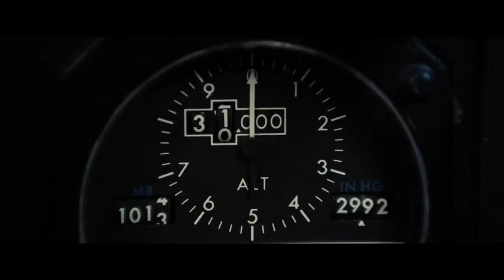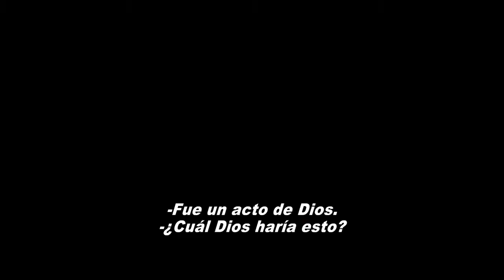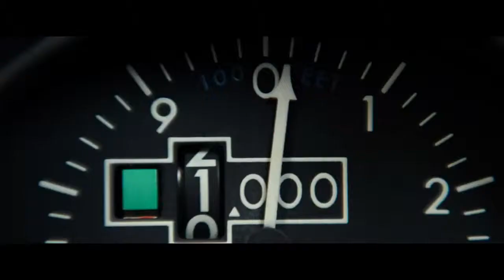El Vuelo - Trailer - Cines Fenix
Whip Whitaker es un experimentado piloto de aerolínea comercial, quien milagrosamente logra aterrizar un avión que estuvo a punto de estrellarse. Gracias a su pericia se salvan casi todas las vidas que iban en ese vuelo. Luego del accidente, Whip se convierte en un héroe, pero a medida que se avanza en la investigación sobre las causas del siniestro surgen más dudas que respuestas. ¿Quién, o qué fue lo que falló, qué pasó realmente en ese vuelo?

TITULO ORIGINAL: Flight
ORIGEN: Estados Unidos.
ACTORES: Denzel Washington, Kelly Reilly.
ACTORES SECUNDARIOS: Melissa Leo, Don Cheadle, John Goodman.
DIRECTOR: Robert Zemeckis .
FOTOGRAFIA: Don Burgess.
GUION: John Gatins.
GENERO: Suspenso, Acción.
DURACION: 138 Minutos
CALIFICACION: Apta mayores de 16 años con reservas
DISTRIBUIDORA: UIP
FORMATOS: 2D.